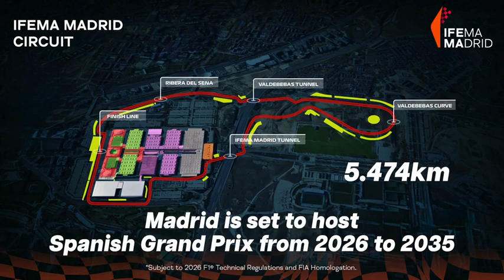Hot Lap in Madrid Circuit! F1 2026 - Spanish Grand Prix - ¡Gameplay of Assetto Corsa!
OnBoard with Fernando Alonso with Aston Martin - ¡Gameplay of Assetto Corsa!
F1 2026 at Madrid Circuit SpanishGP (Spanish Grand Prix). ¡Gameplay of Assetto Corsa!